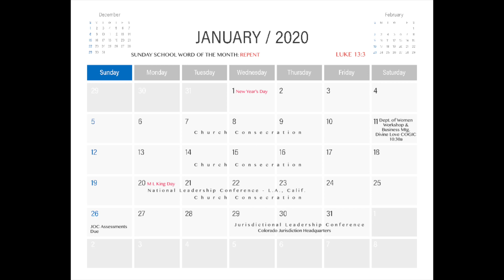1 January 2020 Calendar Announcement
January 2020 Events Calendar